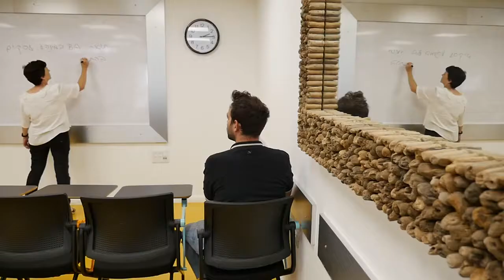תואר ראשון במנהל עסקים בהתמחות במערכות מידע ואבטחת סייבר .B.A | הקריה האקדמית אונו